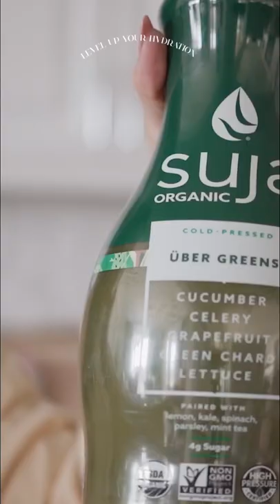ways to level up your hydration 💧